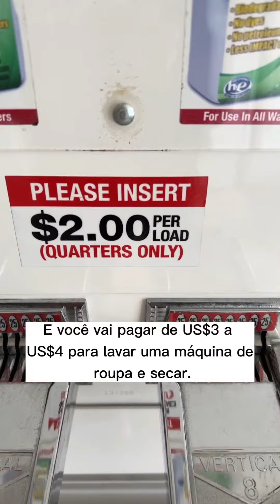Como lavar roupa nos EUA? viagem